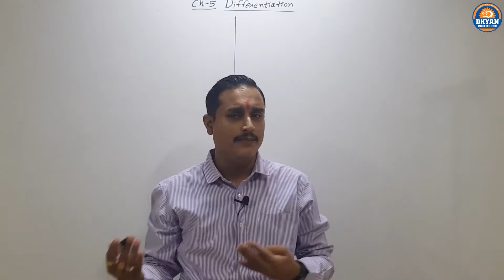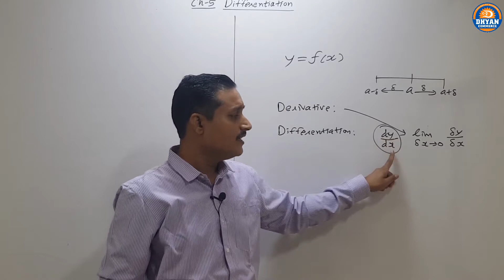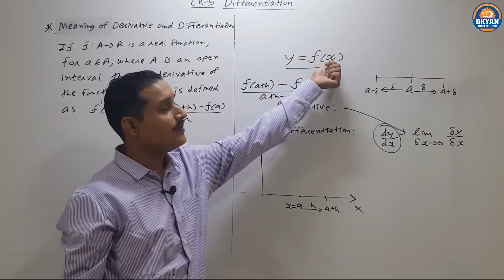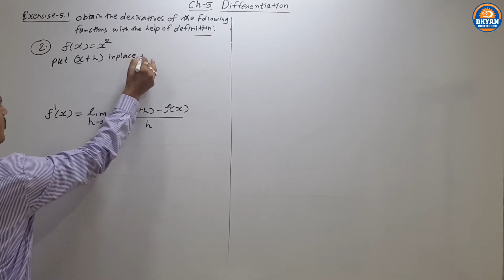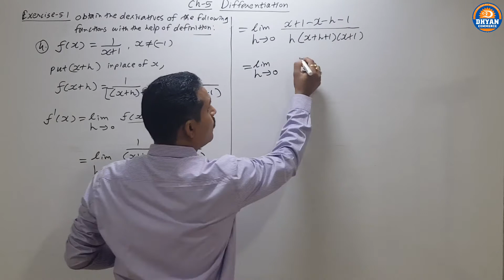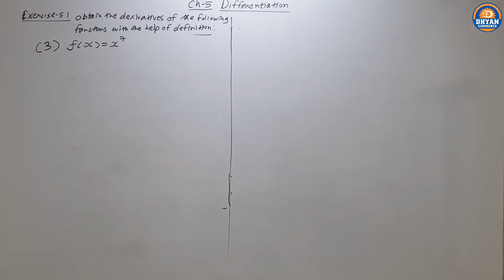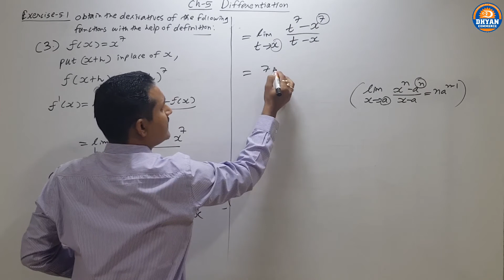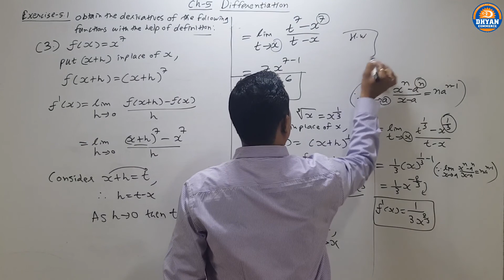Differentiation (Lec-1)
IN THIS LECTURE WE STUDY EXAMPLES TO FIND DERIVATIVE BY USING DEFINITION.